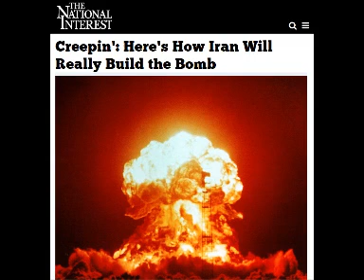Prophecy Update 7-24-15: Iran's Master Plan For Achieving Nuke Within The Agreement!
It's hard to believe but Iran can enjoy all the perks of the P5+1 settlement and create a nuclear bomb within the parameters of the agree!  Here's how!